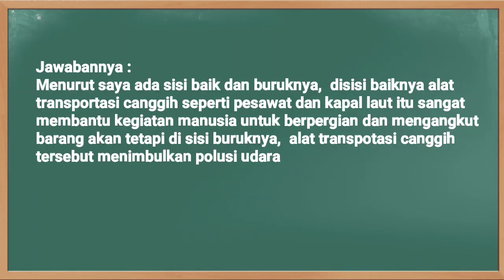Soal dan Jawaban TVRI Kelas 5 SD Kamis 21 Januari 2021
Soal dan Kunci Jawaban TVRI Hari Ini Kelas 5 Kamis 21 Januari 2021 materi Episode 14: Mesin dan Bahan Bakar